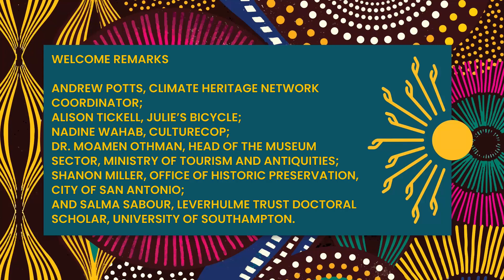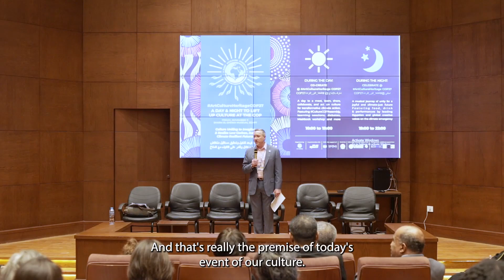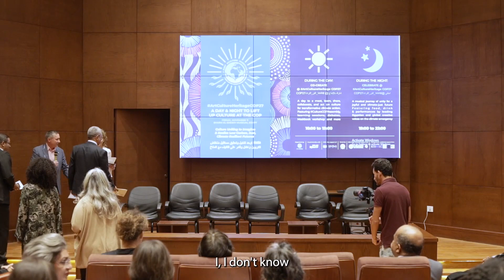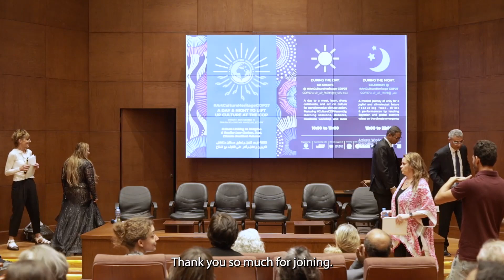"Working Together for Stronger Creative Climate Action" - ArtCultureHeritageCOP27 Opening Session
The ArtCultureHeritageCOP27 event held on 11 November at the Sharm el-Sheikh Musuem was well & truly opened by representatives of the Ministry of Tourism and Antiquities of Egypt, Dr Mostafa Waziri, Secretary-General of the Supreme Council of Antiquities; Dr. Moamen Othman, Head of the Museum Sector, and Dr Mohamed Hassanien, Manager, Sharm el-Sheikh Museum.

Shanon Miller, Climate Heritage Network Co-Chair and Dr Salma Sabour of the CHN's Africa region made welcoming remarks as did Nadine Wahab, representing CultureCOP and Eco-Dahab.  The CHN's Andrew Potts introduced Julie's Bicycle founder Alison Tickell, who served as the MC for the day.

Following the panel, a performance by Egypt’s Nermein El Rawi lifted up the crowd with soulful, prayerful, joyful music. Accompanied by DRĖĖĖMY (the sonic project of Reem Abdou), the performances helped center participants for what was to come.